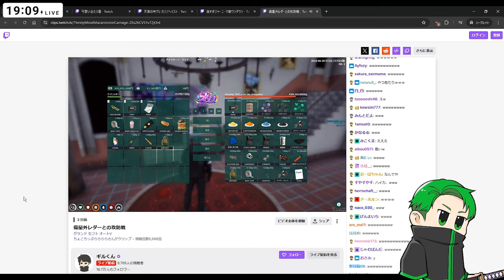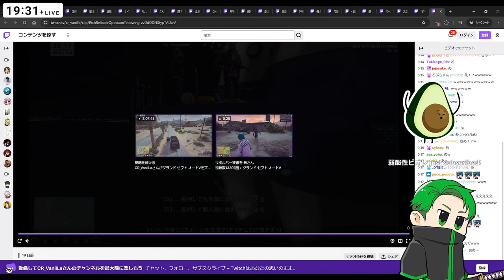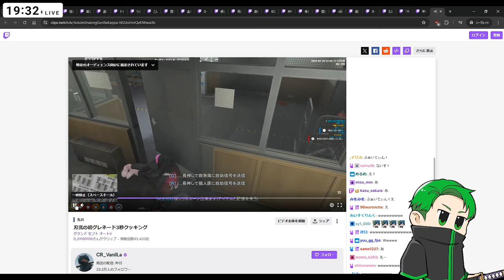4人でアーティファクトと聞いて笑うJD 😄 - GTA V ITA